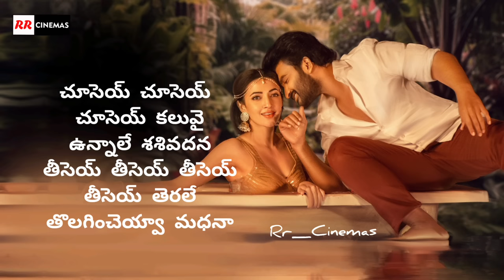Sammohanuda Song Telugu Lyrics | Rules Ranjann Movie | Sammohanuda Telugu Lyrical Song | Rr Cinemas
Sammohanuda Telugu Lyrical Song from Rules Ranjann movie | Starring kiran abbavaram and Neha shetty sammohanuda rulesranjann rulesranja